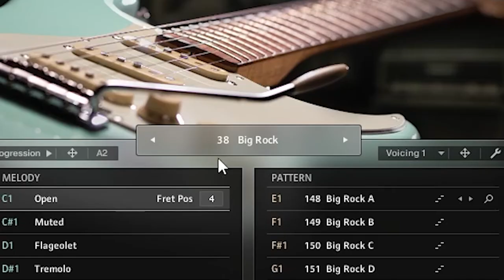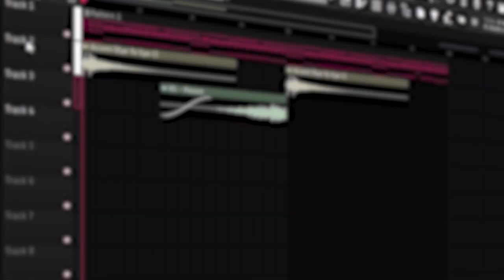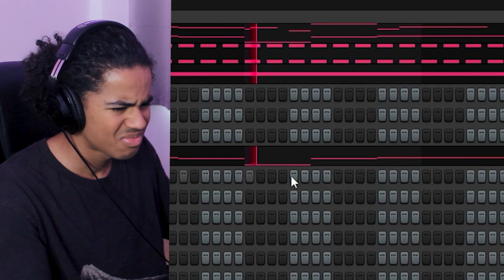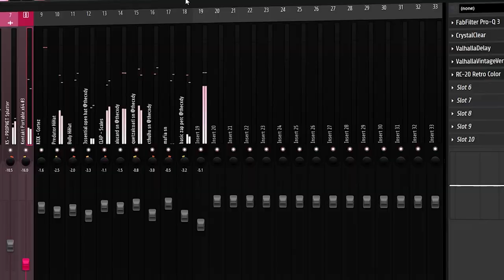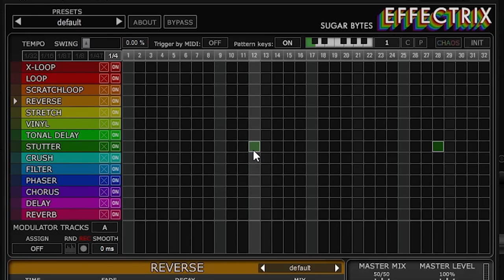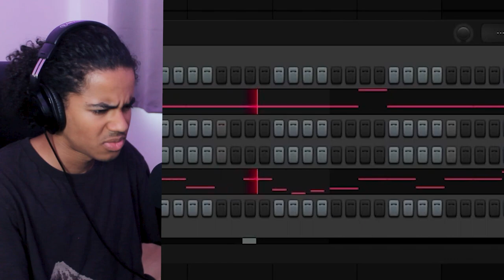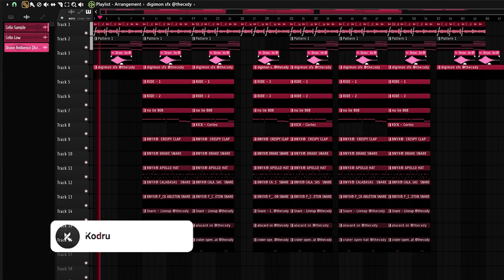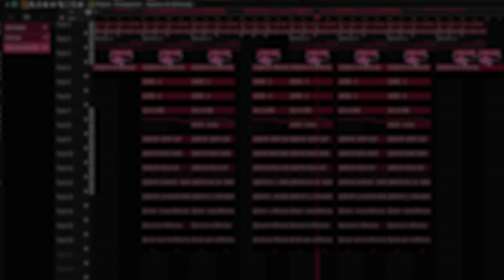MAKING MELODIC PINK TAPE BEATS FROM SCRATCH FOR LIL UZI VERT (FL STUDIO 21)